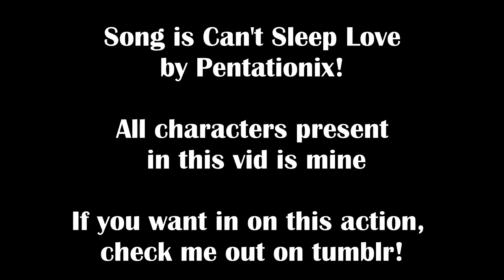Can't Sleep Love AMV WIP 2.0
just showing a piece of my part in the can't sleep love oc amv!

Hit me up on my tumblr, necromandamn, to get in on this action! After all, I'm hosting it!

Song is Pentatonix Can't Sleep Love